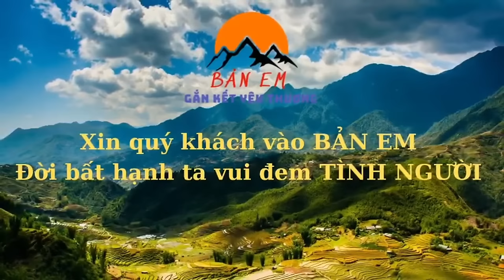LẦN ĐẦU TIỀN ÔNG CỤ SỐNG MỘT MÌNH HOÀ VÀO BIỂN NGƯỜI ĐÔNG ĐÚC - EM SỬ MẶT TƯƠI NHƯ HOA